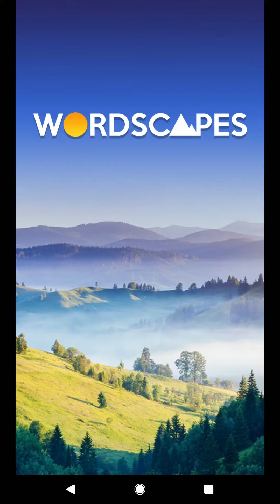WORDSCAPES DAILY PUZZLE CHALLENGE ANSWERS FOR SATURDAY 23 MARCH 2019 masaya ang mga salita